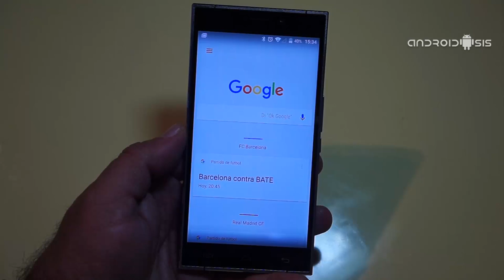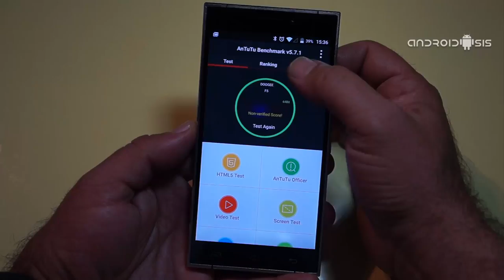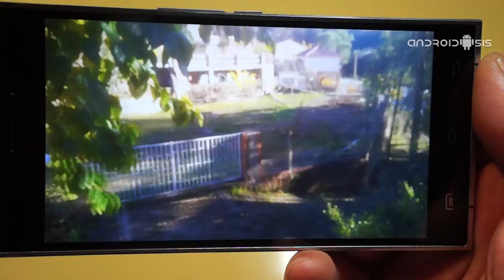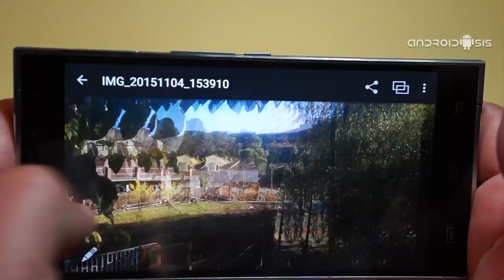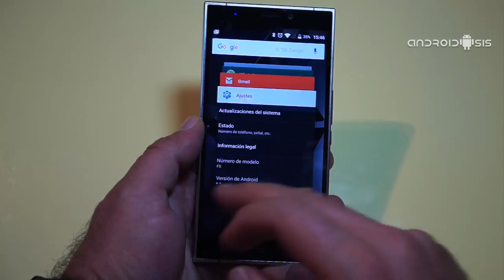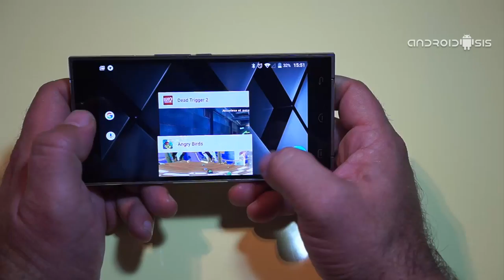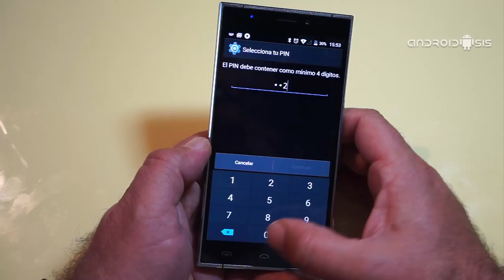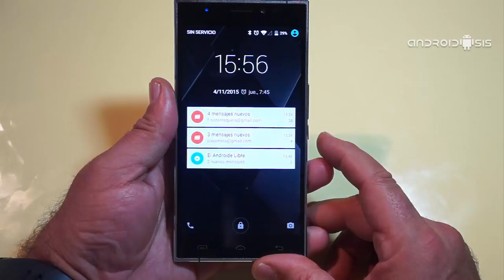Análisis del Doogee F5, un sensacional Phablet Android a precio de risa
En este análisis te mostramos todo lo que nos ofrece el Doogee F5, un sensacional Phablet Android a precio de risa.